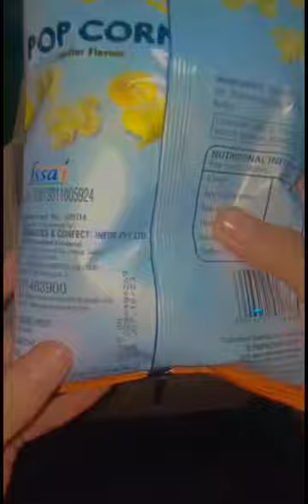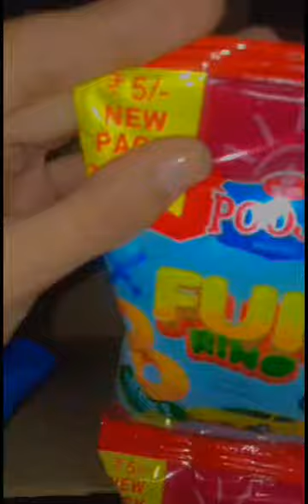結局のところ、この箱の中に何が入っているのでしょうか? クリスマスに見つけたこの箱には、何か謎が隠されているのでしょうか? 😭😱😓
エルディア 行田
japanese hotel
ホテル エルディア 行田 店
行田 エルディア
ホテル ジャパニーズ 福岡
sheraton japan tokyo
japanese condominium 伊豆 の 家 uno
matsukaze toyota japan
hoshinoya japan
japanese style inn スワロー
la vista japan
ace kyoto japan
sakura house tokyo japan
japan house ikoi hotel
park royal japan
christmas gifts
for a christmas present from you
christmas present from you
francfranc presents fun fun christmas the gifts
gift of christmas tree
クリスマス gift
christmas gift from samy
x mas present for elsa
new year decor ideas
new years eve decoration ideas
nye decoration ideas
decorations for the new year
ideas for new years decorations
ideas for new years eve decorations
new year decorating ideas
new year cake designs 2023
new year decoration ideas 2023
decorations for new years eve
new years eve party ideas
nye party ideas
new years eve themes
home decor ideas for new year
new year board decoration ideas
new year decoration ideas at home
new year decoration at home
new year party decoration ideas
new years eve party decoration ideas
decoration ideas for new years eve party
new year decor at home
new years party themes
new years eve party themes
happy new year decoration ideas
home new year party ideas
home party ideas for new years eve
new year decoration ideas for office
new year home party ideas
new year office decoration ideas
decoration items for new year
decoration ideas new year
new year decoration ideas 2022
decoration for new year at home
homemade new year decoration ideas
happy new year decor
new year decoration ideas with paper
new year party decorations at home
nye theme party ideas
new years eve theme party ideas
ideas for new year party theme
new year 2023 cake design
new year balloon decoration ideas
diy new years eve decorations
diy new years eve decor
happy new year class decoration
new year decoration ideas for classroom
new year office decoration
new year simple decoration
new year wall decoration ideas
classy new years eve decorations
decoration ideas for new year 2023
new year room decorating ideas
new years eve party ideas at home
new years eve party items
diy new years decorations
balloon decoration ideas
nye party themes
2023 new year cake design
31st party decoration ideas
31st party theme
31st theme party ideas
2021 new years theme ideas
2022 new years eve party ideas
2022 new years eve party themes
2022 new years eve themes
best new years theme parties
best nye themed party
diy new year design
diy nye party decorations
good nye party themes
new year mantel decor
new year's eve first birthday theme
new year's eve tablescapes ideas